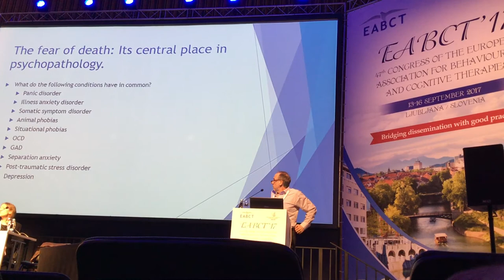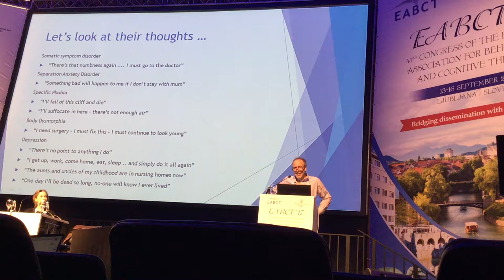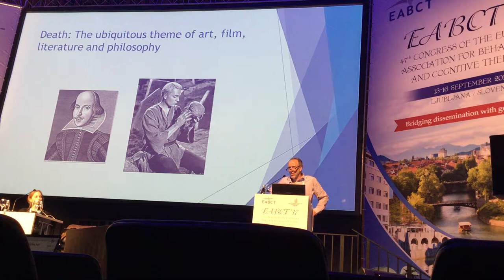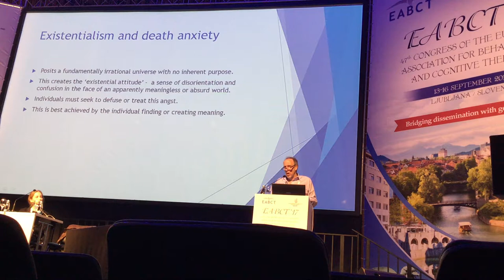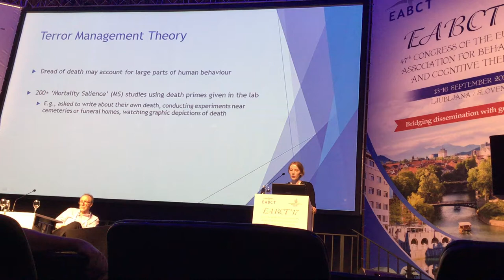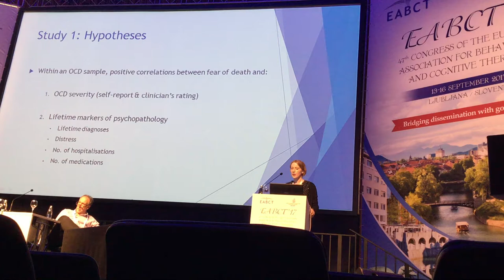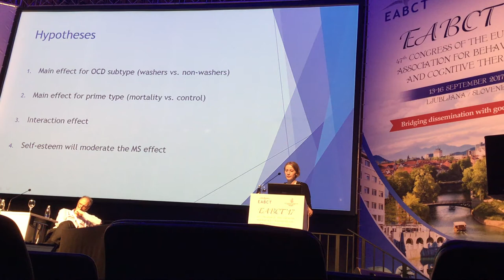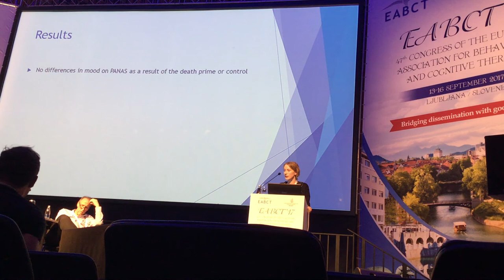Ross Menzies - Treating Death Anxiety: Novel Approaches to Managing Existential Dread (1)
47th EABCT